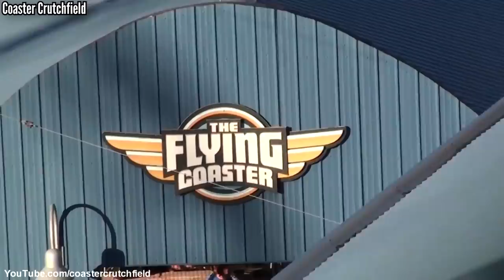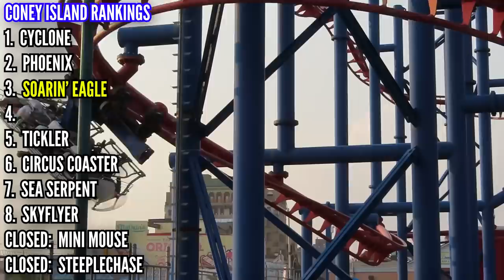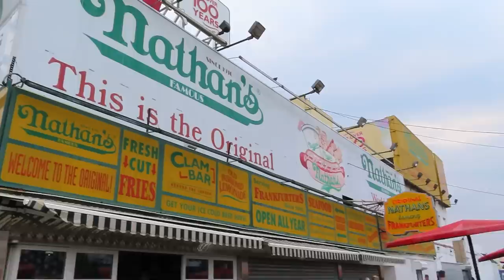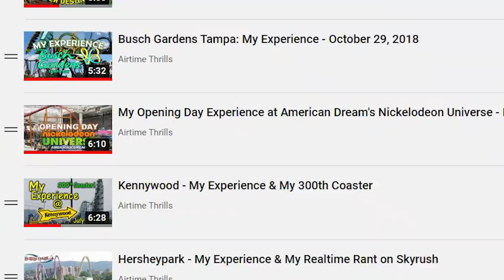Reviewing & Ranking the Legendary Coney Island (Brooklyn, New York)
I made my 3rd trip to Coney Island in 2021, but this is the first time I tried to do the WHOLE park - Luna Park & Deno's Wonder Wheel. This is my experience, and how I would rank all of the coasters.